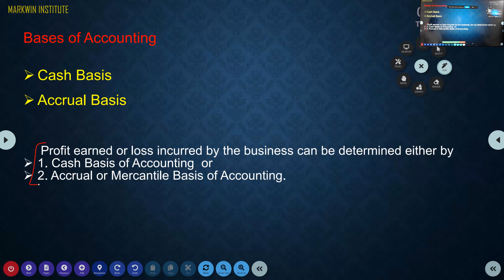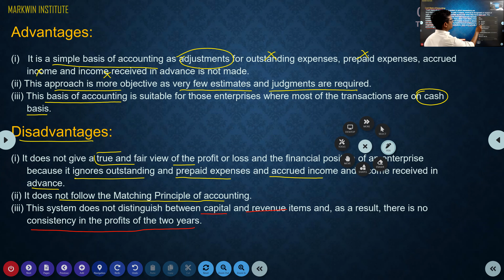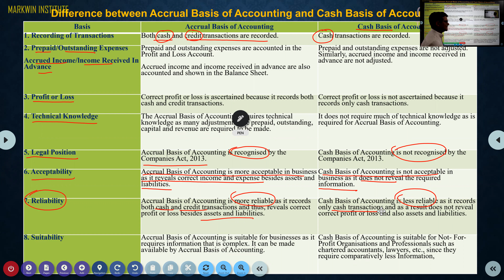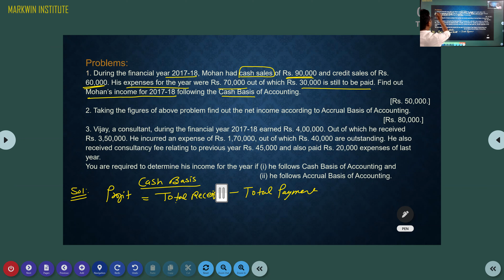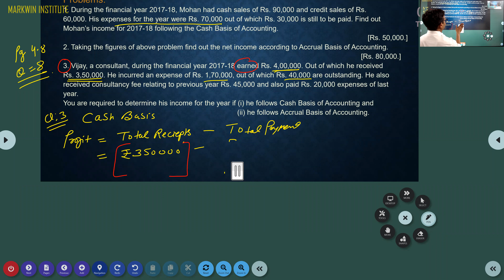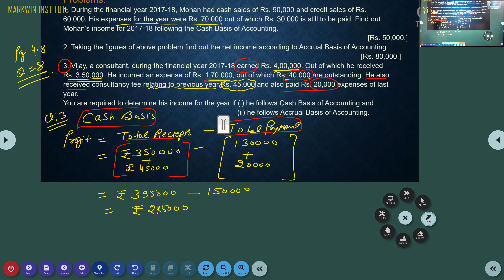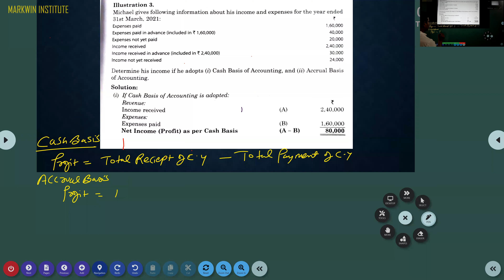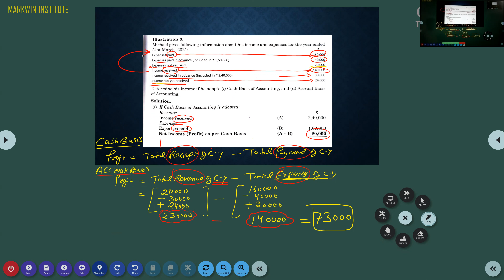Basis of Accounting | Chapter 4 | Class XI | CBSE 2021-22